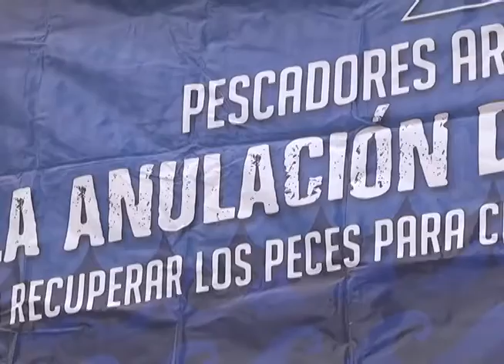PESCADORES DE CALETA CAVANCHA SE MANIFESTARON POR LEY DE PESCA